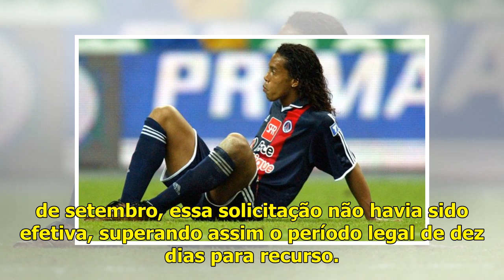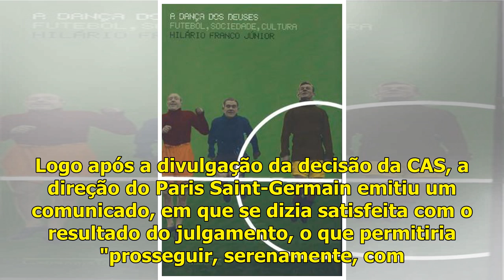PSG: Vitória na CAS barra investigação da Uefa por gastos com jogadores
A CAS (Corte Arbitral do Esporte) acatou nesta terça-feira o recurso do Paris Saint-Germain contra a reabertura, pela Uefa, de processo por déficit excessivo, após as contratações, em 2017, de Neymar ...